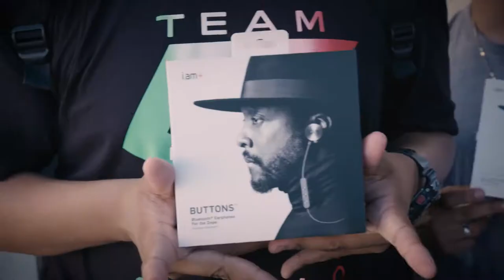Find Your Grind x Green Dot Public Schools